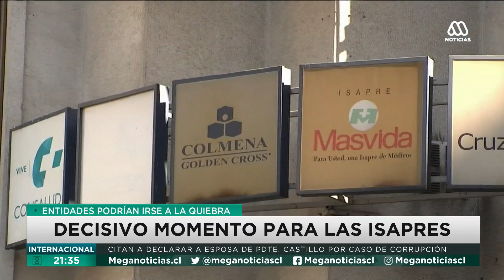Decisivo momento para las isapres: Entidades podrían irse a la quiebra